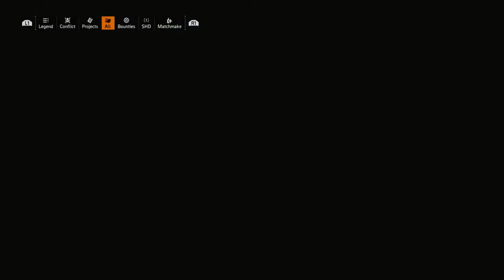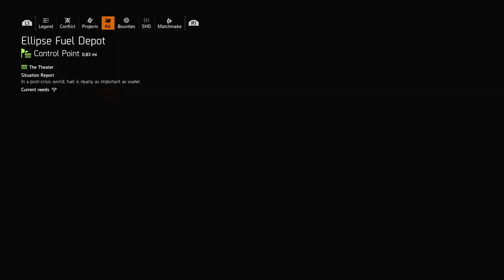THE DIVISION 2 Walkthrough Part 7 "Federal Triangle Liberation"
Tom Clancy's The Division 2 Gameplay Walkthrough Part 7 includes the mission “Federal Triangle Liberation”.